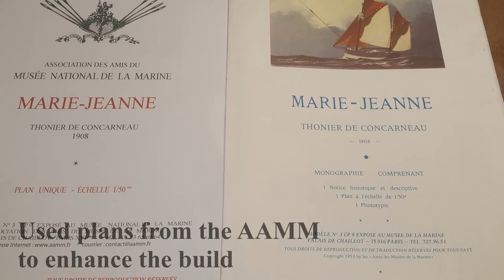Building La Marie Jeanne from Artesania Latina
This handsome vessel is typical of the tuna boats with multicolored sails which made the sights of Concarneau harbor. The hull has a gracefully shaped. She is Dundee rigged, with a mainmast and a jigger. At the foot of the mainmast, fishing rods are set which are lowered when tuna have been spotted.
The build started in Oct 2017 and was completed in Jan 2019.

I love working on model ships and enjoy sharing my builds with others. Check out some of the links below for more of my work.

MUSIC